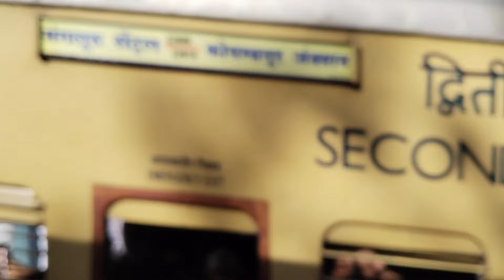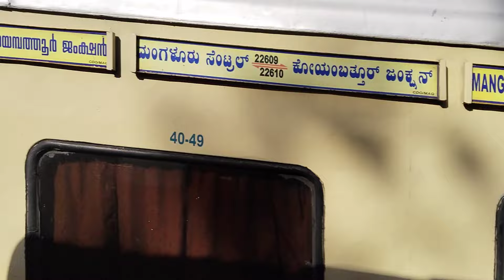ஈரோடு தினமும் 8 ரயில்கள்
ஈரோடு தினமும் 8 ரயில்கள் பற்றிய தகவல்கள்